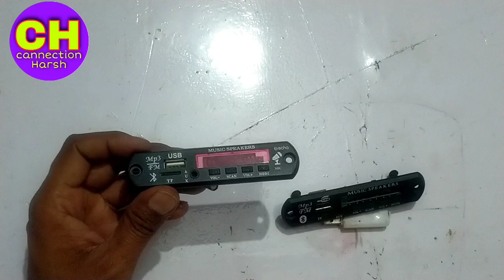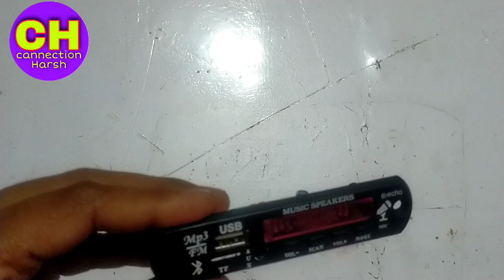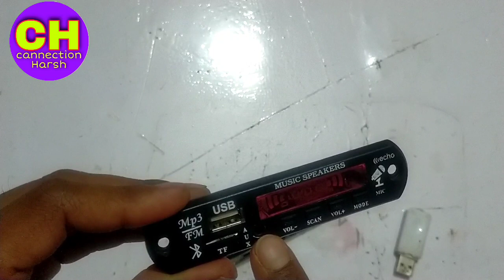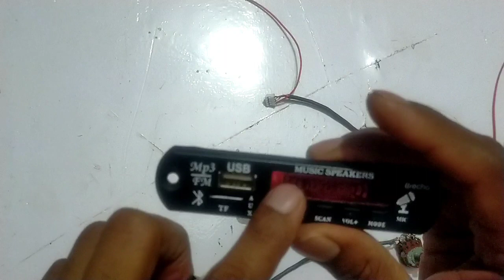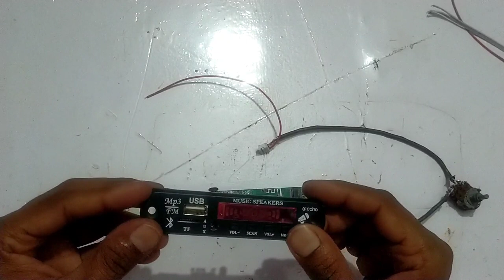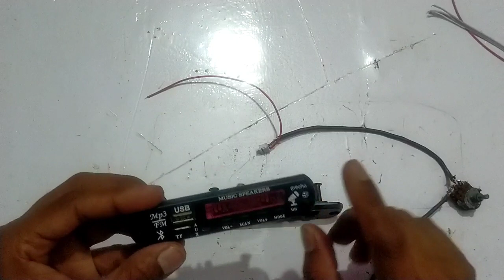Bluetooth board, homing, noise, connection, सभी कुछ वीडियो में आसानी से सीखें,,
video mein Bluetooth board ke vishay mein sabhi kuchh bataya hai